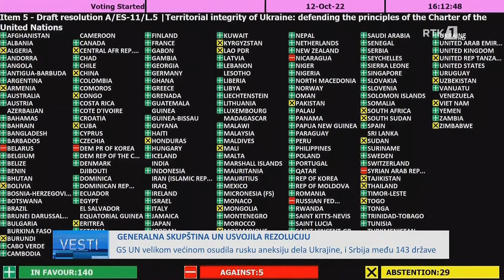LAJMET NË GJUHËN SERBE - VESTI 13.10.2022